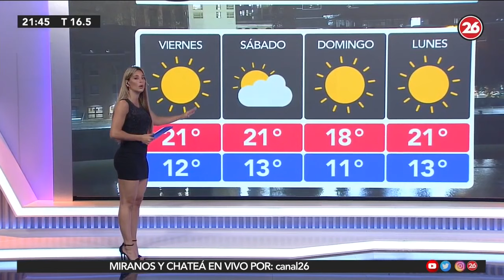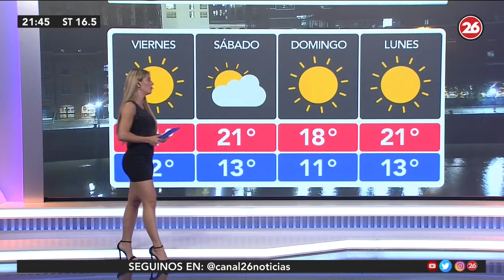SOL PEREZ - El pronóstico del tiempo 30 de Septiembre 2021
Sol Pérez 30/09/2021